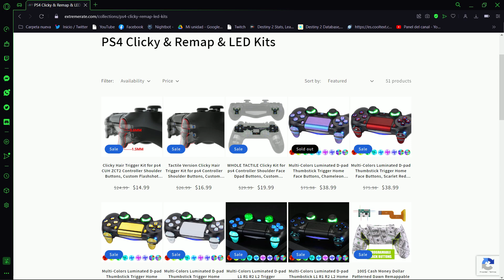Destiny 2 | EL CAÑÓN DE MANO MÁS ELEGANTE Y SUTIL HA VUELTO *La Rosa* | Mr Spartan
Ábreme pequeño Spartan

Hey como están chicos aquí les dejo un nuevo vídeo en el canal, espero que te guste sin nada más que decir los dejo y si te gusto el vídeo dale like y no olvides de suscribirte y activar la campana para no perderte de un nuevo vídeo y nos vemos en el próximo vídeo adios :D